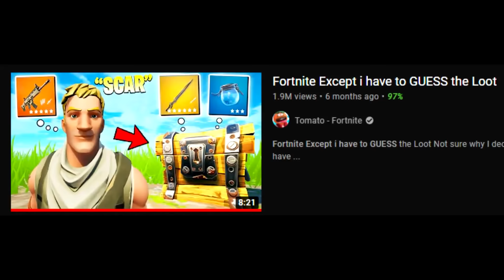Fortnite, But I Have to GUESS the LOOT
Today I try to guess the loot again, and I forgot how hard this challenge is... but it actually ended up going pretty well!

Use code tomato because why not use code tomato, its a great code (epic partner)